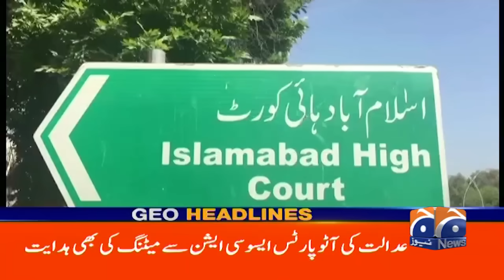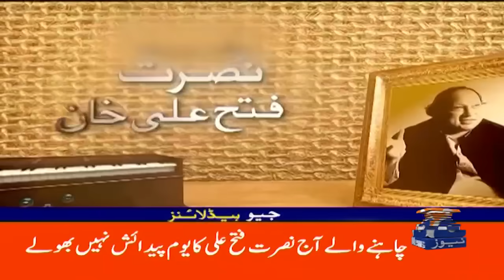Geo News Headlines 4 PM | 13th October 2023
GeoHeadlines 4 PM | 13th October 2023